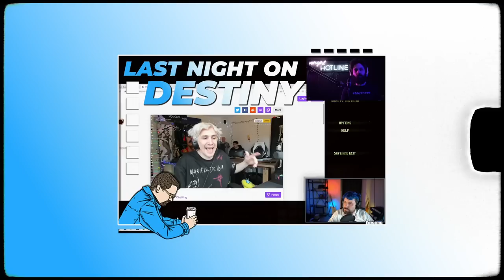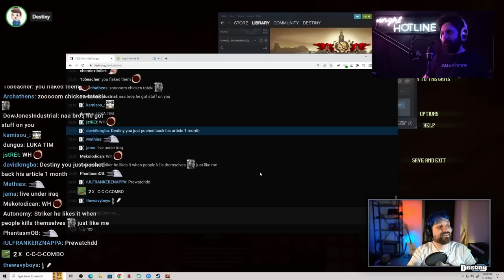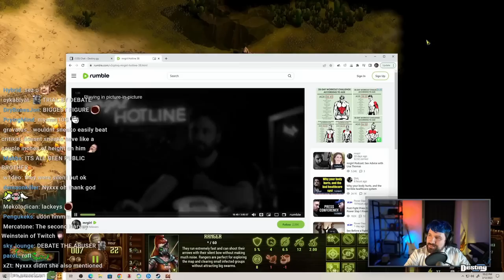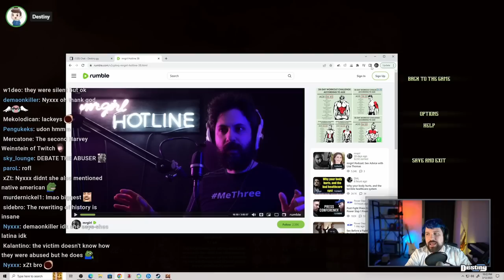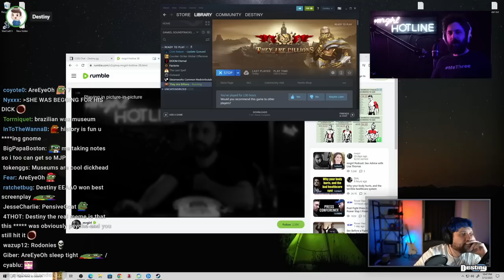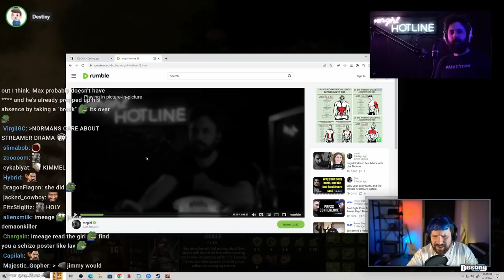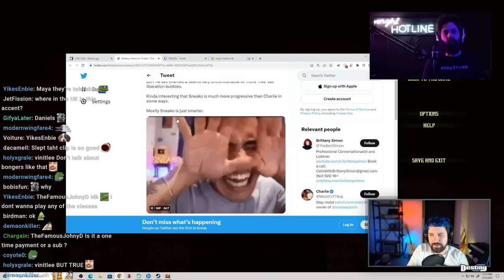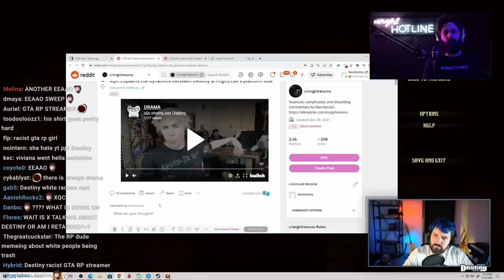MrGirl Own Fans Confront Him About Destiny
Last night on Destiny ft. MrGirl